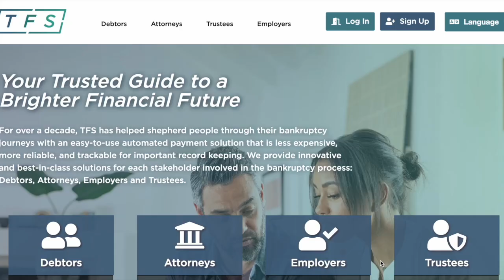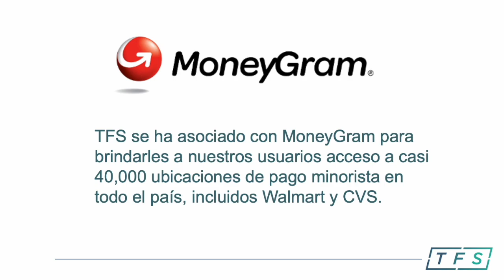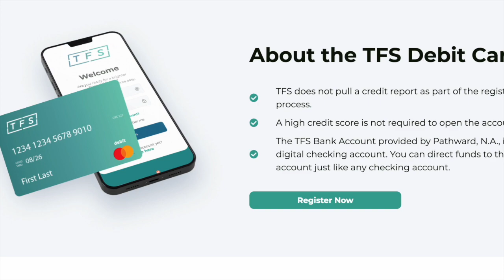TFS Ofrece Multiples Formas de Pago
Desde el 2011, TFS ha ayudado a las personas en su recorrido de la bancarrota con pagos automatizados, fáciles de realizar, menos costosos, y más confiables que otras opciones de pago.